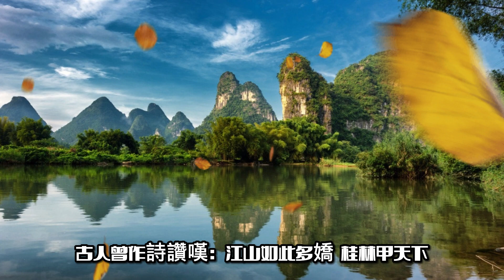桂林山水甲天下(2)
桂林山水甲天下， 陽朔山水甲桂林。
漓江如絲， 碧水青山， 一片迷人風光。

古人曾作詩讚嘆：
江山如此多嬌， 桂林甲天下。
漓江如絲， 穿山越嶺， 秀美絕倫。
陽朔山水， 奇峰秀水， 令人心曠神怡。

桂林山水， 是中國的瑰寶， 是世界級的自然遺產。
它以其獨特的風光， 吸引了無數遊客前來參觀。
如果你有機會來到桂林， 一定要欣賞一下這美麗的山水，
一定會讓你流連忘返。